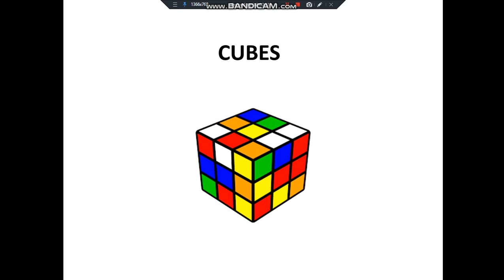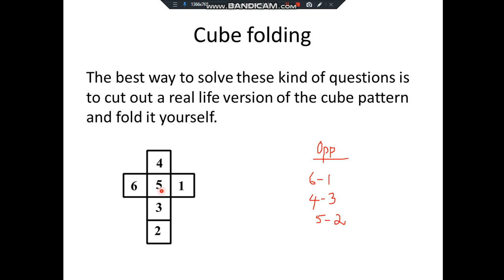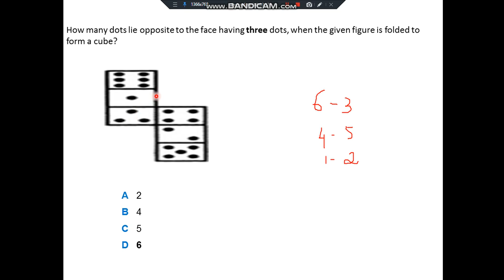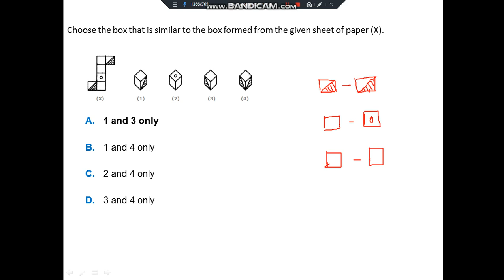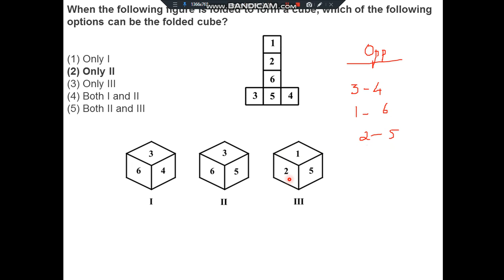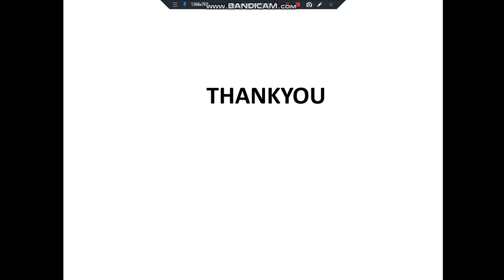SSC CHSL-Reasoning-Cube folding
This video gives a clear idea of solving cube folding problem with tips & tricks